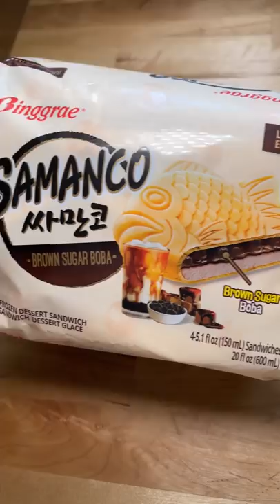Trying Boba Ice Cream